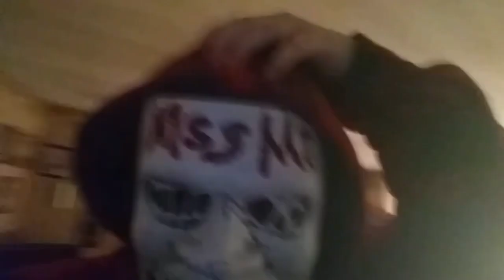I Scared Kids For Halloween..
This year was a bad Halloween, not a lot of people came for me to scare